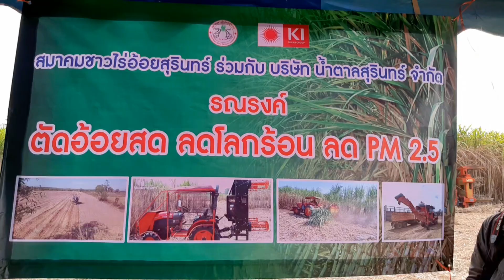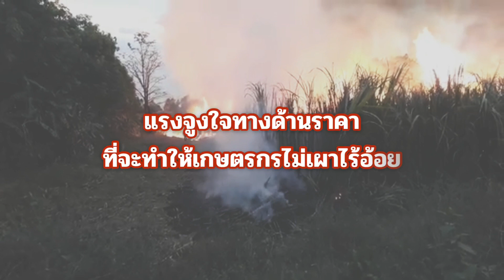โรงงานน้ำตาลสุรินทร์ มีรถตัดอ้อยบริการชาวไร่อ้อย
โรงงานน้ำตาลสุรินทร์ สนับสนุนเครื่องจักรและรถตัดอ้อยให้เกษตรกรใช้ตัดอ้อยสดส่งโรงงานน้ำตาล ลดเผาไร่อ้อย ลดโลกร้อนและลดฝุ่นละออง PM 2.5